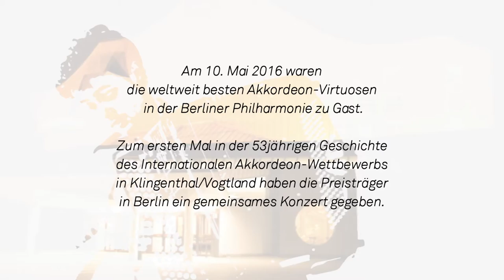PhilHARMONIKA 2016 - Sophie Fischer auf dem Akkordeon-Konzert-Festival in der Berliner Philharmonie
Sophie Fischer [Deutschland] | Akkordeon
an old fairy tale
Vladislav Solotarjow

PhilHARMONIKA 2016 | Konzert-Festival der Akkordeon-Meister und Akkordeon-Musik in Berlin (Philharmonie) - die Preisträger des internationalen Akkordeonwettbewerbes in Klingenthal brillieren auf dem Akkordeon, Bajan, Bandoneon, Knopfakkordeon
Präsentiert von Pantonale e. V.